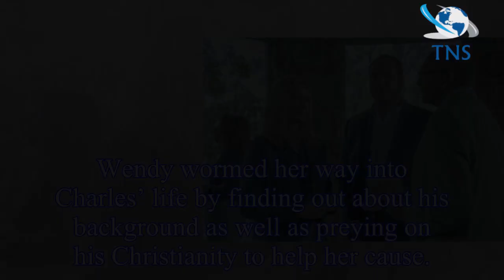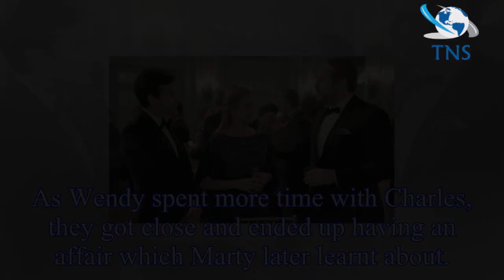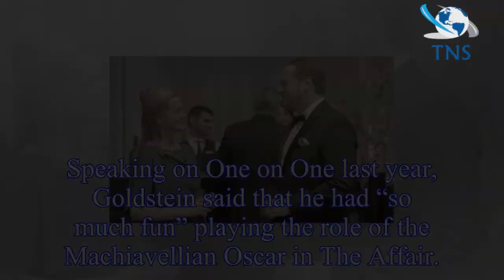Ozark season 2 cast: Who plays Charles Wilkes? Who is Darren Goldstein?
WARNING: This article contains spoilers from Ozark season 2Netflix released all 10 episodes from the second season of Ozark.
Season two of Ozark saw the story picking up after the first run with the